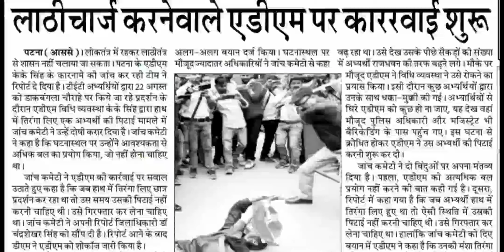सातवाँ चरण:- जांच में ADM K.K Singh दोषी, नोटिस जारी, कब मिलेगी सजा? बड़ी खबर, शिक्षक अभ्यर्थी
और सबको शेयर भी जरुर करें

Shikshak Bahali
Bihar Primary Teachers
Bittu Advisor
बिहार शिक्षक

bittuadvisor
@Bittu Advisor
@Traget Ctet
@Concept Point
सातवाँ चरण
shikshak bahali
7th phase shikshak bahali
7th phase shikshak bahali
bihar shikshak bahali
7th phase news
7th phase notifications🔔
bittu advisor
94 हजार शिक्षक बहाली
शिक्षक बहाली
Bihar stet
7th phase notification update
7th phase niyojan update
7th phase
ctet new notification update
7th phase nayogen update
7th phase bahali update
seventh phase notification
7th phase notification bihar
7th phase teacher vacancy notification
bihar 7th phase notifications release
7th phase notification updates
7th phase vacency update,7th phase vacancy update
bihar teacher niyojan
7th phase notification
Bittu Advisor
bittu advisor
bittuadvisor
Target Ctet
TargetCtet
target ctet
targetctet
TARGET CTET
shikshak bahali
bihar shikshak
shikshak niyojan
bihar shikshak bahali 2021
7wan charan bihar shikshak bahali
teacher bahali